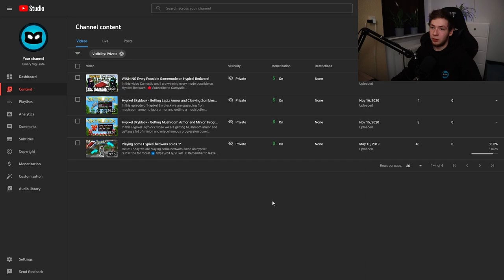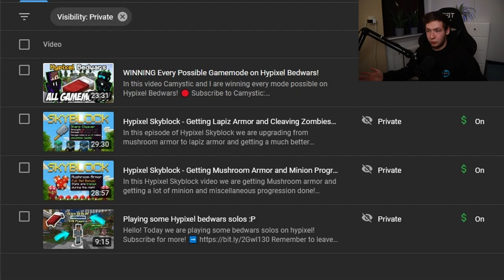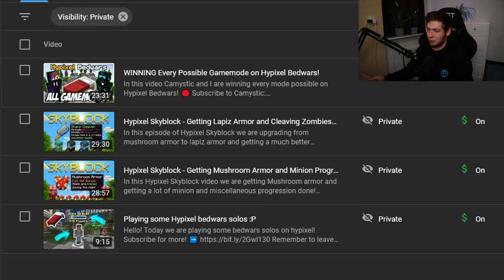QnA 2022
It's a new year, and I thought why not do a QnA. It's been a while, so, here we are!